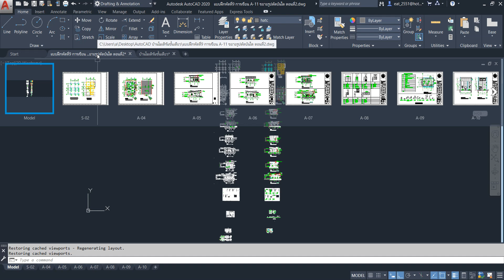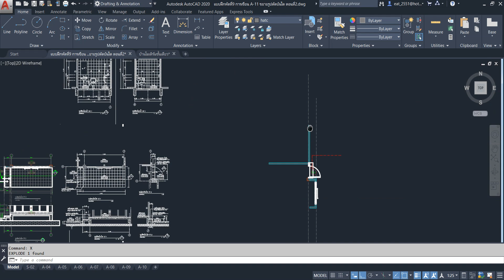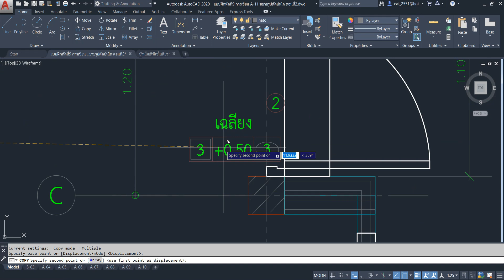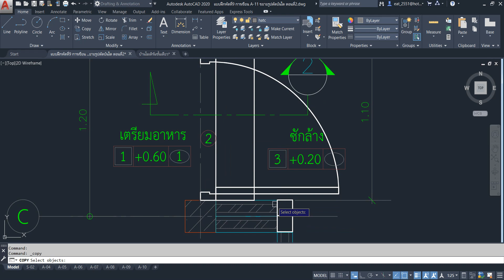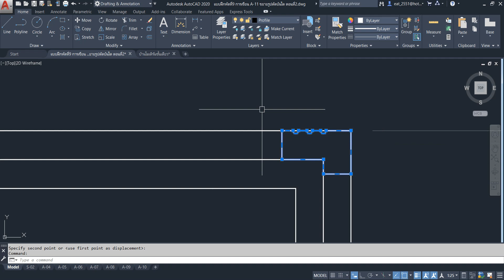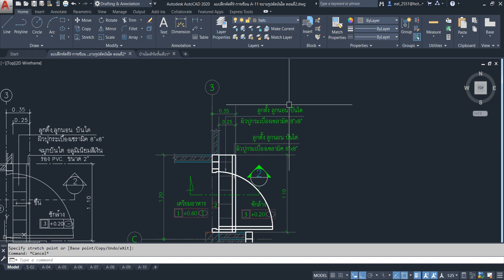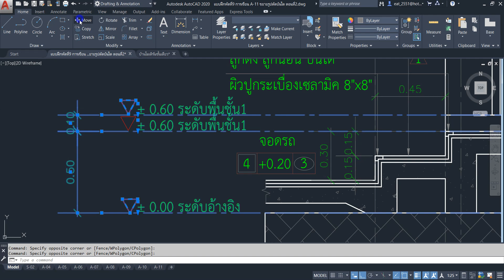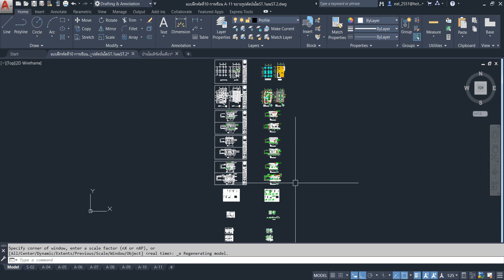AutoCADบ้านโมเดิร์นชั้นเดียว แบบฝึกหัดที่10การเขียน A-11 ตอนที่3แบบขยายบันได ST.1และST.2 จบ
คอร์สเรียน AutoCAD All In One สอนพื้นฐาน คีย์ลัดเน้นๆ ใช้ได้กับ 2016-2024
ชุดวีดีโอการสอนการใช้งานโปรแกรม AutoCAD ในการเขียนแบบบ้าน2ชั้น แบบสถาปัตย์